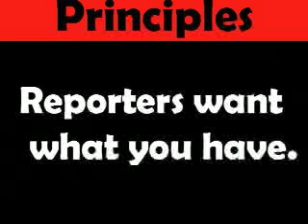How to Talk to Reporters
Basics for beginners